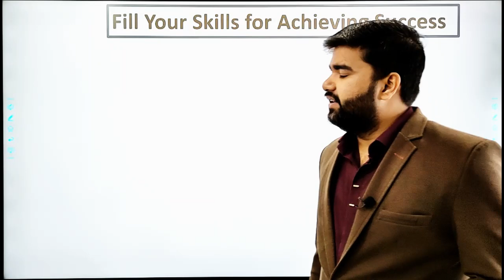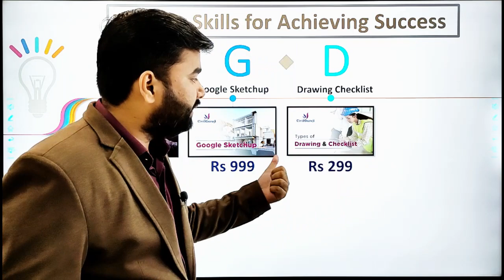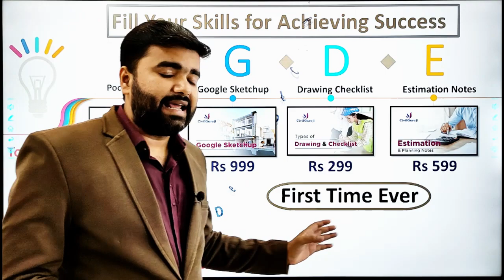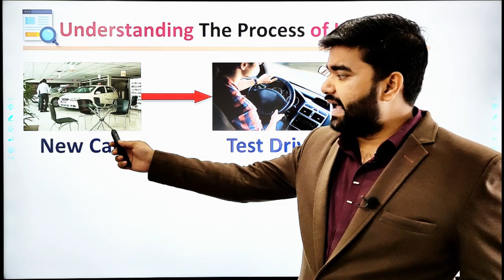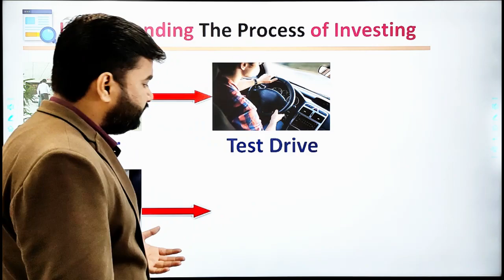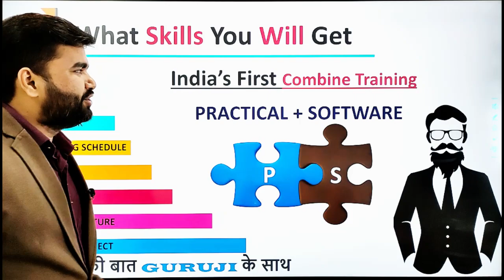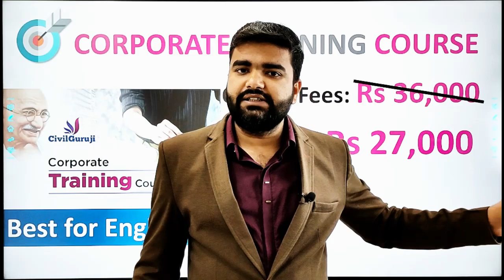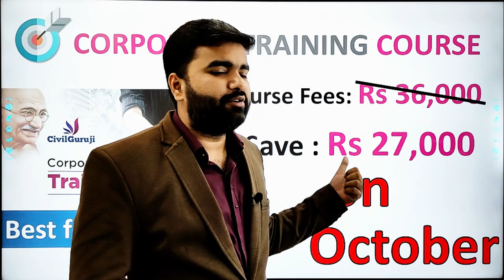***Best Chance*** For Engineer to Start Career, Now Start Your Engineering Career with Course Demo**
In this video you will get 4 Course content
1st :- Pocket Dairy
2nd:- Google Sketchup
3rd:- Drawing Checklist
4th :- Estimation Notes

And You will get 5 DAY DEMO of  Corporate Training Course.
and You can Bye it on 2nd OCTOBER on 9000 only.

In this video you will understand about the various details of Building components like Estimation, Bar Bending Schedule, Quantity Surveying, Rate Analysis, Billing, Reconciliation, Price Escalation,  Daily Progress Report.
Professional AutoCAD, Revit Architectural, Google SketchUp, Etab, Microsoft Project, Primavera, Microsoft Office.